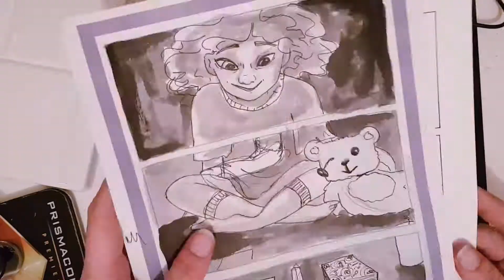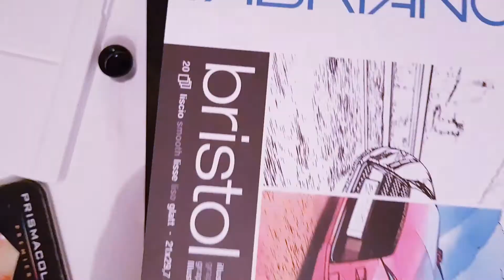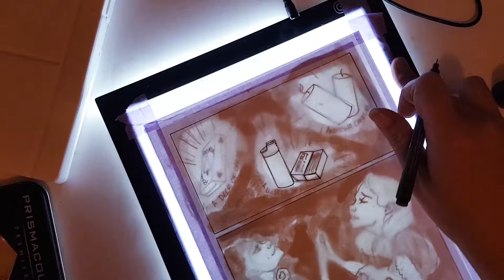Day 2 - 100 Days Of Making Comics Challenge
Day 2 of my 100 days of comics, just music in this video, I had a hard time finding something I liked, and eventually settled on this.  Let me know what you prefer down in the comments- music or chatting.  :)

Way Way Back
Lvly